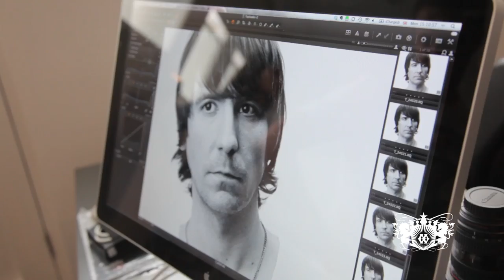Toploader - Behind the Scenes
Toploader Photoshoot - behind the scenes.
With Mark Woolley - creative director and owner of Electric Hairdressing and photographer Paul Winter.